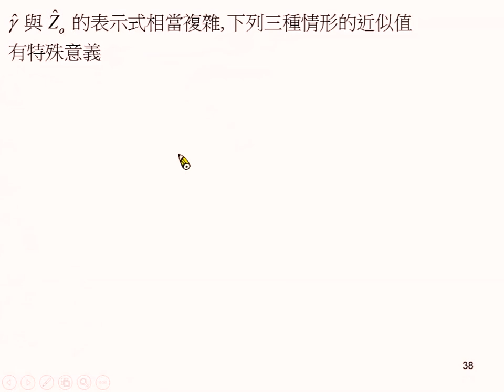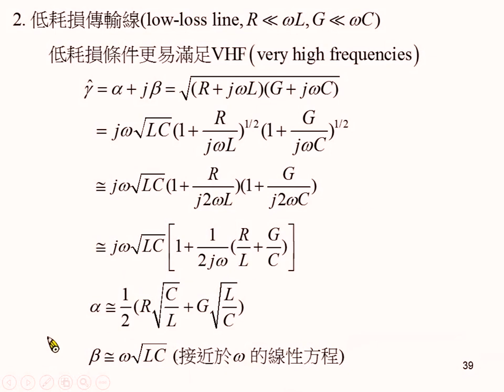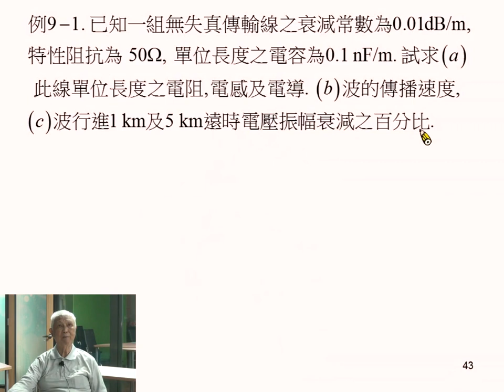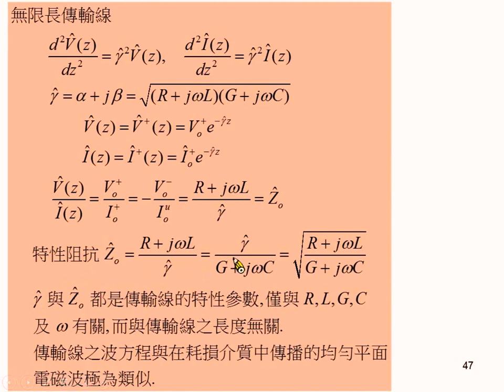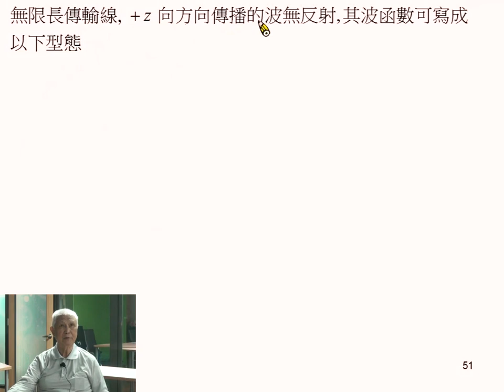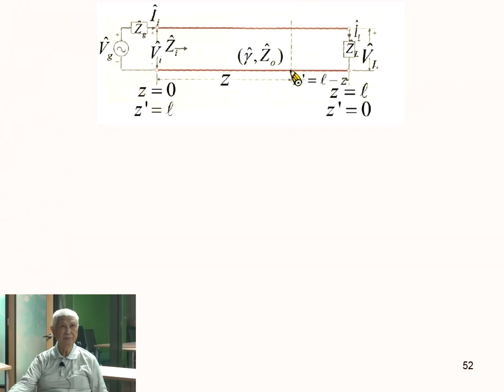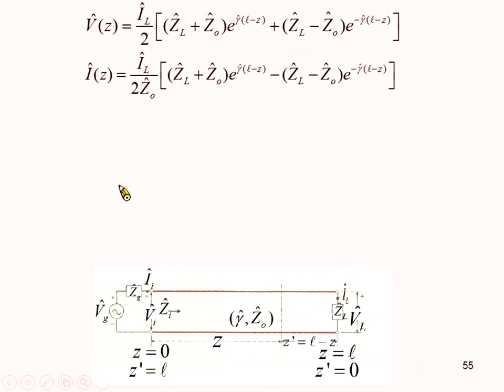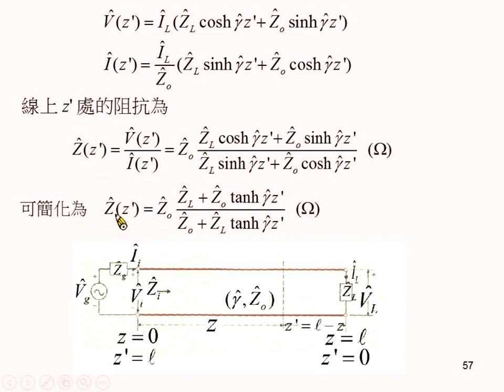《國立中山大學》電磁學II(周啟教授)27-傳輸線原理與應用03